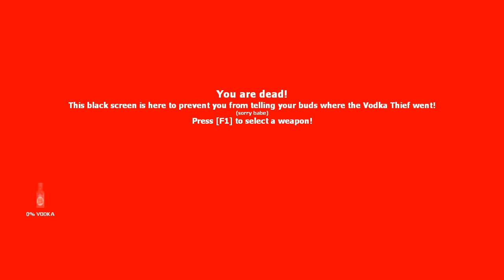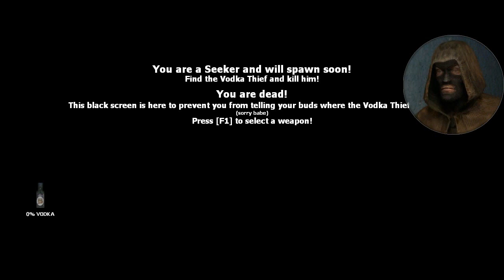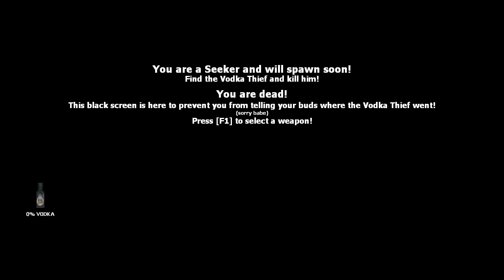DEATH TO THE VODKA THIEF [Gmod Mini Game] | Razborka | 02